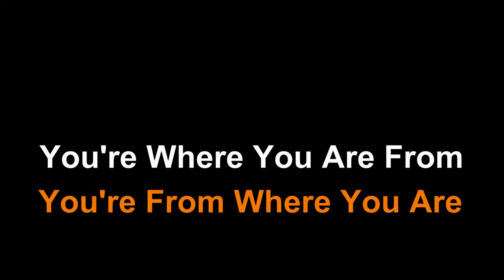Where Im From